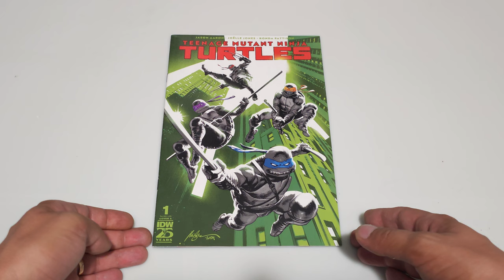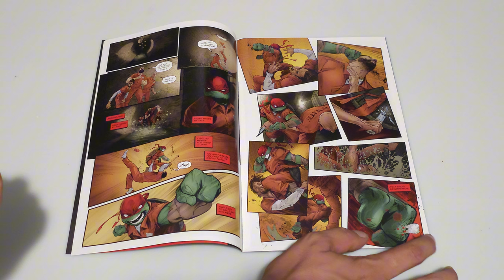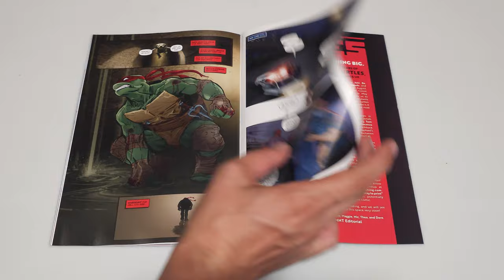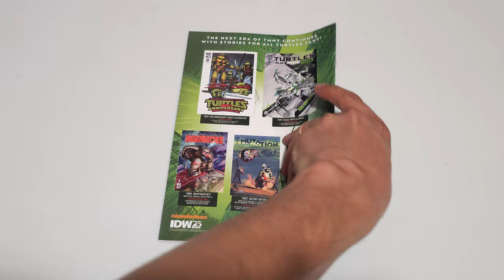TMNT Nr. 2024 volum nou 😍 Rasfoiesc Benzi desenate (5)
Rasfoiala de benzi desenate :)
In acest video voi prezenta numarul 1 din noua serie TMNT :D